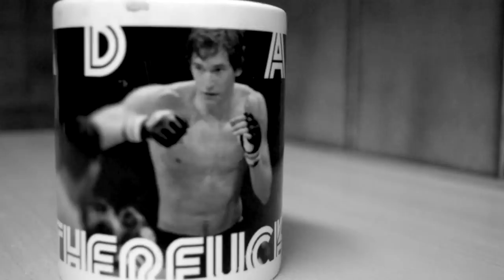Martin Svensson: Ur en annan vinkel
Martin Svensson: Ur en annan vinkel - Följer den skånske fjäderviktaren genom träning och vardag mot hans mål att bli mästare i Cage Warriors, och att bjuda på underhållande matcher för fansen.

Martin Svensson: From a different angle - The video blog following the Swedish featherweight through training and everyday life in his quest to win the Cage Warriors belt and to keep on puttin on great fights for the fans.